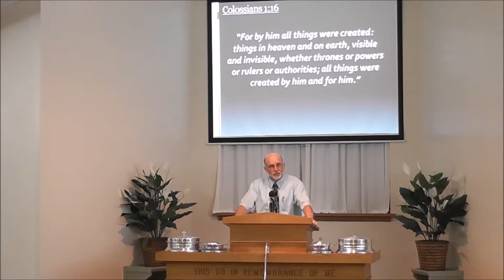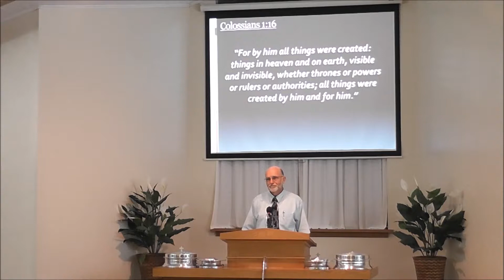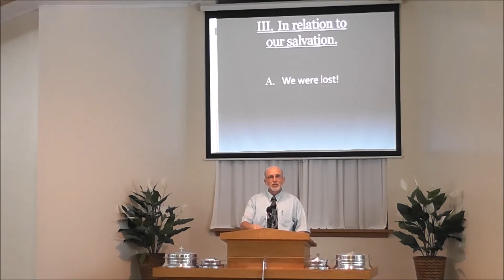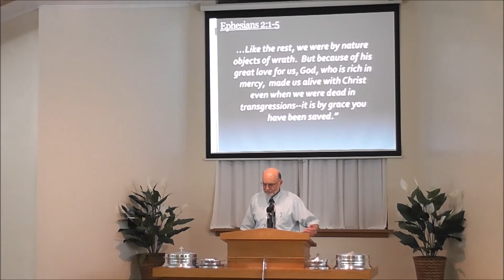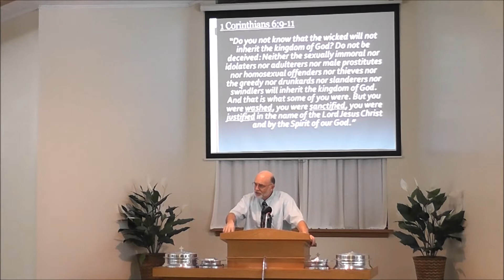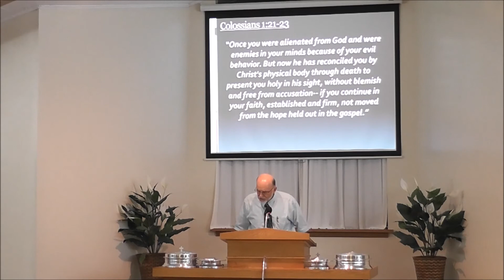My All In All